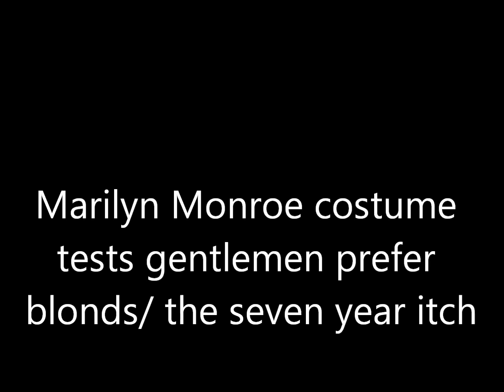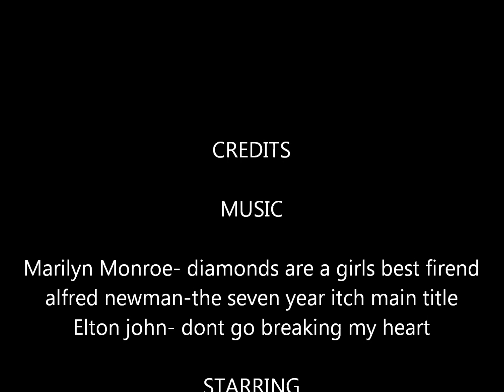Marilyn Monroe Costume and hair Tests Gentlemen Prefer Blondes,The seven Year Itch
in 1953 marilyn made gentlemen prefer blondes and in 1955 she made the seven year itch are are the costume and hair tests.